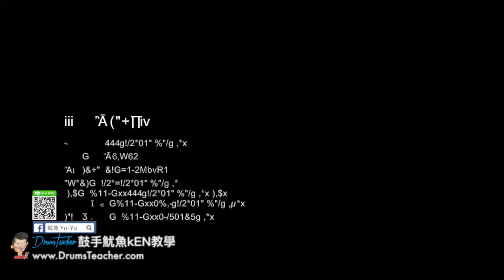【爵士鼓手魷魚kEN®】🥁🎼DrumsTeacher.com™🎶表演.課程 (2018-05🎵爵士鼓學員；音樂打擊團體課程- 樂器 ) Drum Cover SparxStix 發光鼓棒